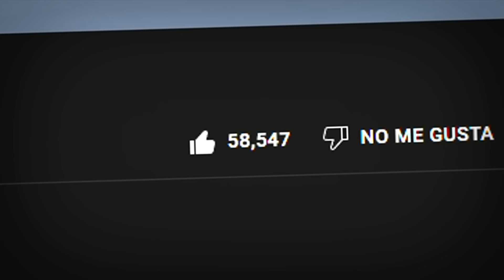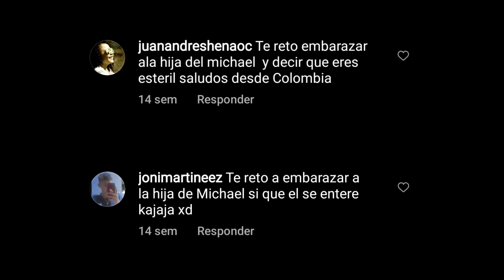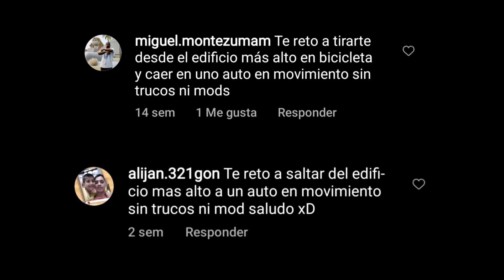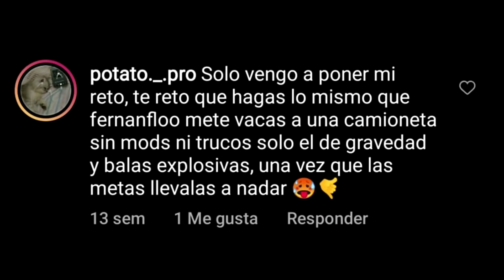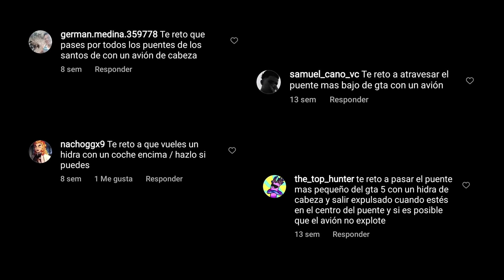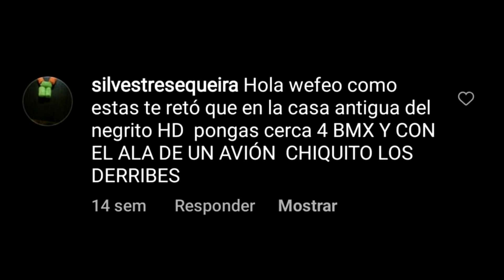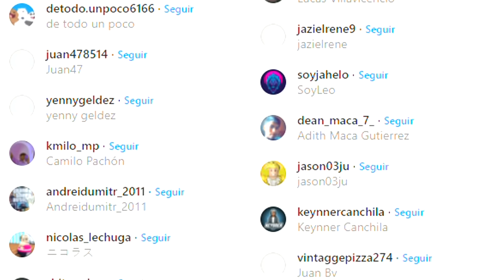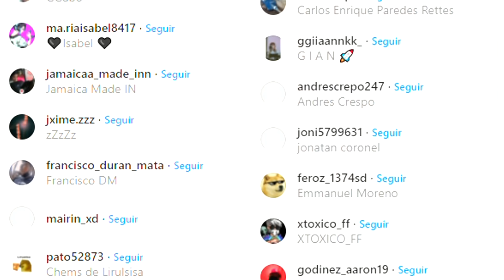RETOS ULTRA DIFICILES EN GTA 5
Venimos con Nuevos RETOS en GTA V 🤑 estos retos están dificiles y tu mismo puedes intentarlo a ver si puedes hacerlo mejor que yo😅🔥

TAGS!